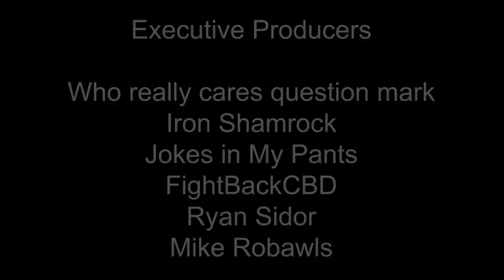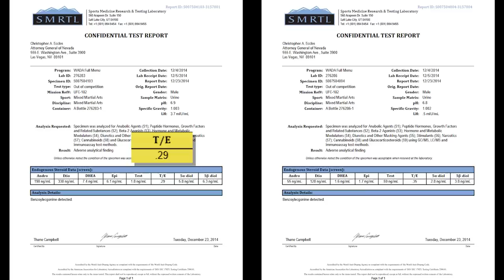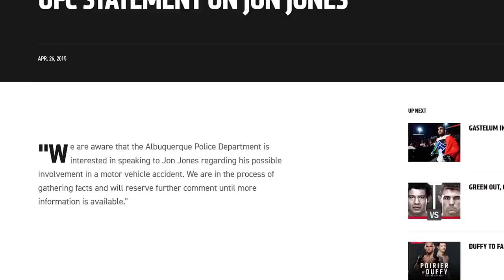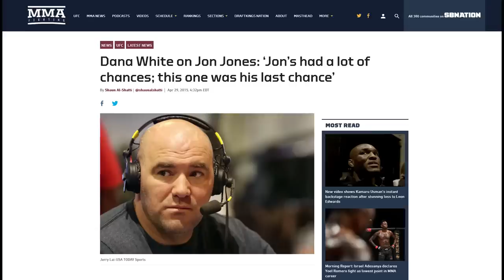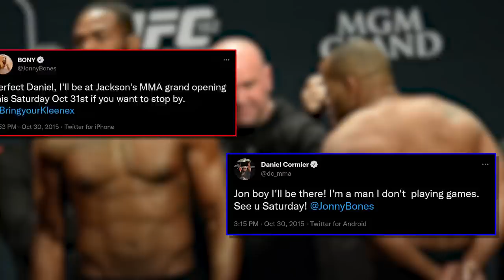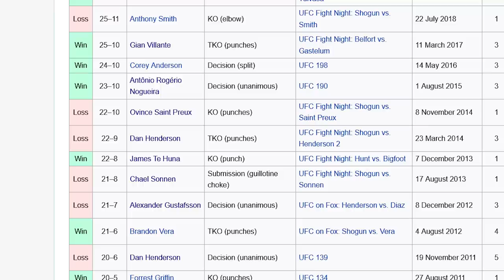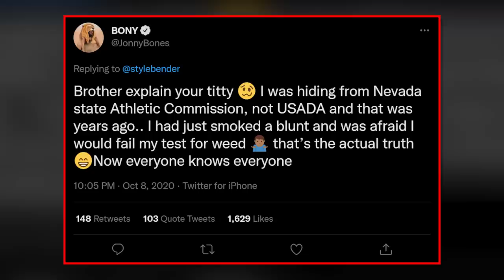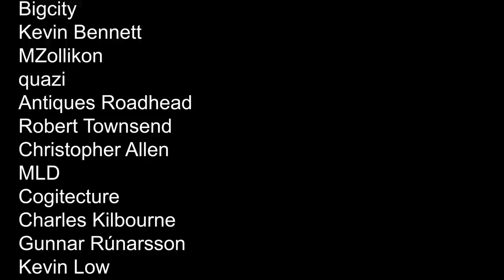His Own Worst Enemy: The Rise and Fall of Jon Jones | Part 3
In this part of the series, we cover the turbulent years of 2015 and 2016. A period of Jon's career that would be plagued by numerous issues both in and out of the cage. Through this stage of Jon's life, we get a glimpse of what was going to come in the future.